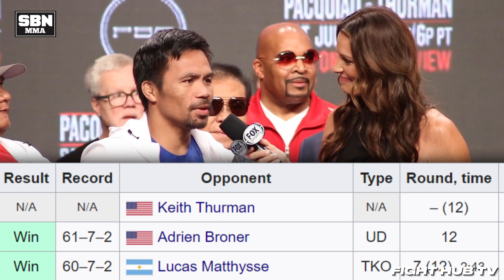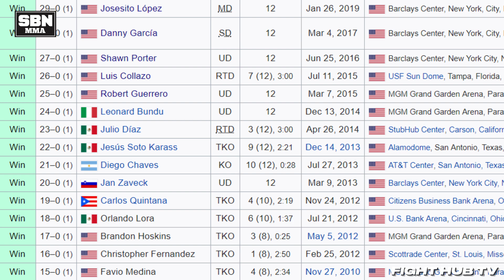The Story of Manny Pacquiao and Keith Thurman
Here we take a look at the story of Pacquiao and Thurman as they enter the ring on July 20th, 2019. A tale of two very different careers.

SBN MMA is a mixed martial arts channel presented to you by SB Nation MMA websites Share & Subscribe to get the latest in MMA News, Video Features, Live Play-by-Plays of UFC events, Post-Fight Shows & More!

Keith Thurman
manny pacquiao